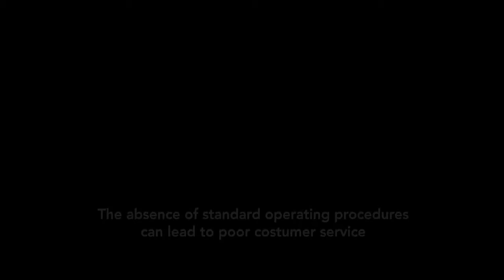06 Lack of St Procedure